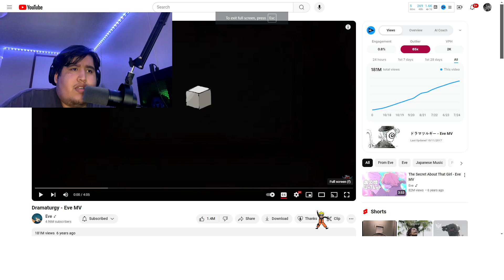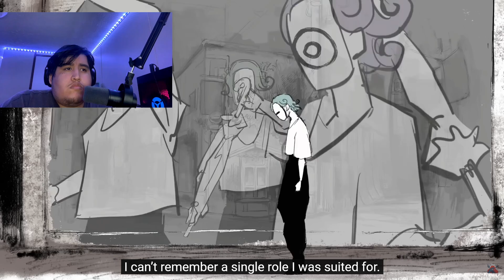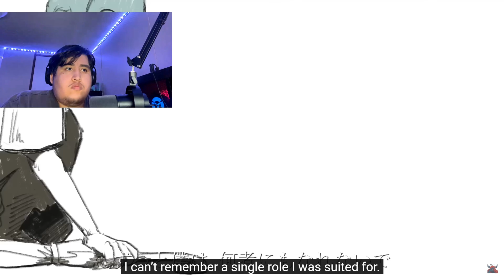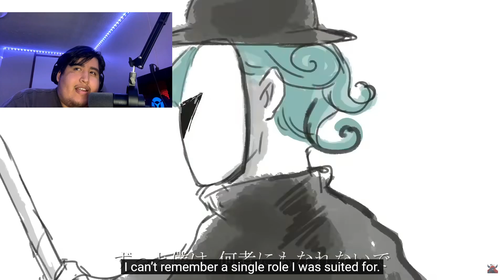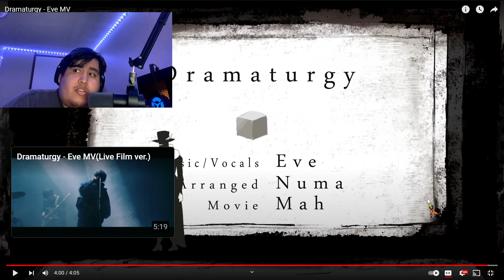EVE Dramaturgy Reaction / THIS WAS AMAZING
THIS PERSON IS SO TALENTED THEY DESRVE THE RECENT SUPPORT